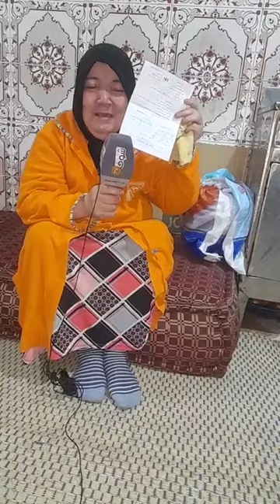بيضاوية عامين ما خلصات الكراء واليوم جاها تبليغ بالإفراغ وفهاد الأيام غاتجي السلطات تخرجها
عاجل ومباشرة من البيضاء:بيضاوية عامين ما خلصات الكراء واليوم جاها تبليغ بالإفراغ وفهاد الأيام غاتجي السلطات تخرجها..شوفو الحالة لي فيها
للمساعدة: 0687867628